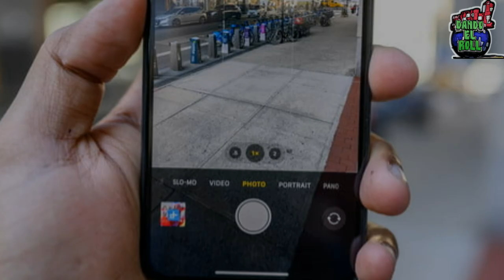Cuando los Fantasmas Atacan, captado en cámara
QUE PASA EN LOS ULTIMOS TIEMPOS??
DONDE LA TECNOLOGIA ES, INDISPENSABLE EN LA VIDA HUMANA..

hablemos de las cámaras
AHORA MISMO, DONDE TE ENCUENTRES  tal vez CARGAS CON ALGUNA,
EN TU BOLSILLO como  EN EL TELEFONO.
DIVAGUEMOS..
A LA VUELTA DE LA ESQUINA, CASAS O EDIFICIOS EQUIPADAS
CON SISTEMAS DE SEGURIDAD.

MAS TEMPRANO QUE   TARDE, ALGUNAS DE TANTAS, CAPTAN COSAS
QUE SON DIFICILES DE EXPLICAR.
Y ADEMÁS... ADENTREMONOS EN AQUELLOS METRAJES DE NATURALEZA PARANORMAL,
QUÉ PASA CUANDO SE CAPTA A UN ENTE PASAR?

Y AUN MÁS ATERRADOR, EXISTEN videoS NO SOLO DE ENTES
CAPTADOS EN MOVIMIENTO, APARECER Y DESAPARECER.
EN ESTE PUNTO, ALGUNOS O QUIZÁ MUCHOS, TENDRÁN SU EXPLICACIÓN

PERO... LO QUE HOY NOS REUNE AQUÍ, ES :
CUANDO ESTOS SERES OBSCUROS ATACAN.

ESTOS SON :
7 ESPECTROS ATACANDO PERSONAS.

⏰ MARCAS DE TIEMPO:
0:00  7 FANTASMAS O ESPECTROS REALES, ATACANDO PERSONAS - INTRO
1:20 FANTASMA ATACA A MUJER EN OFICINA DE CORREOS
2:46 DEMONIO ATACA A ABNER HERNANDEZ  POSESIÓN DEMONIACA
5:48 FANTASMA ATACA A DOS HOMBRES EN ESCALERA AL SÓTANO
7:27 ESPECTRO GOLPEA Y ARRASTRA A JOVEN EN SU CASA
8:53 FANTASMA ATACA Y POSEÉ A MUJER, HOSPITAL EN MALASIA
10:12 NIÑO EN JAMAICA ATACADO POR EL FANTASMA DE SU AMIGO MUERTO
11:44 EL FANTASMA DE TERESA, PROVOCANDO ACCIDENTE EN CARRETERA

LOS 7 PEORES METRAJES PARANORMALES